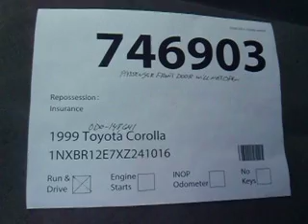SDA# 746903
1999 Toyota Corolla